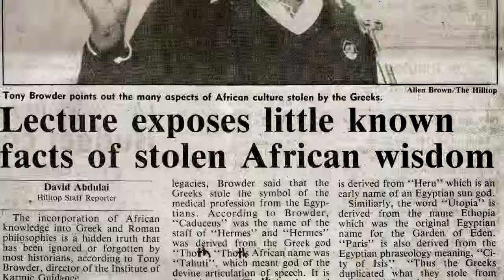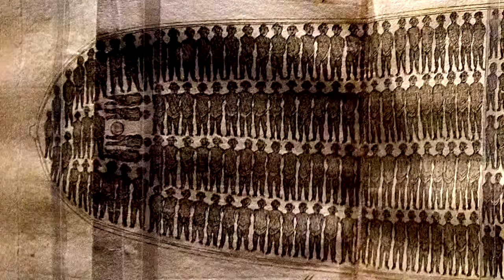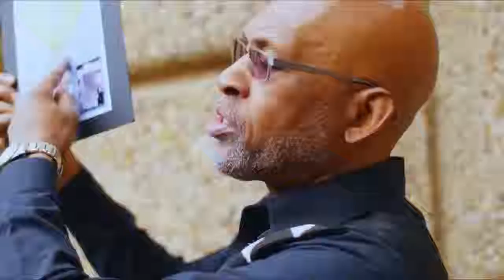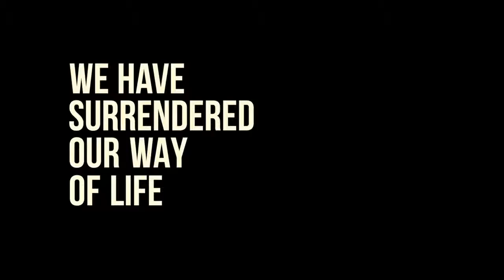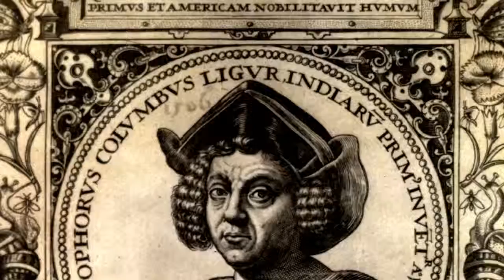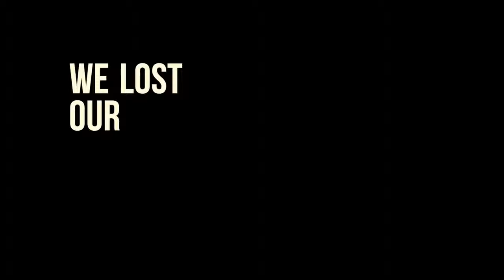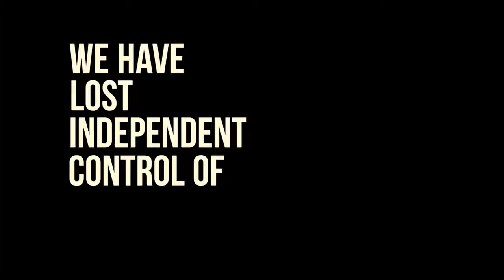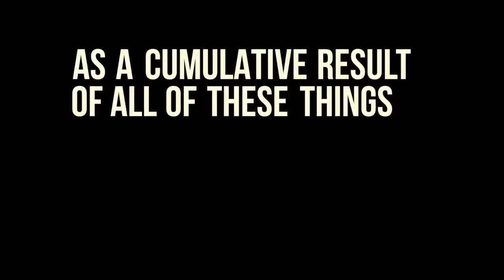The Browder File